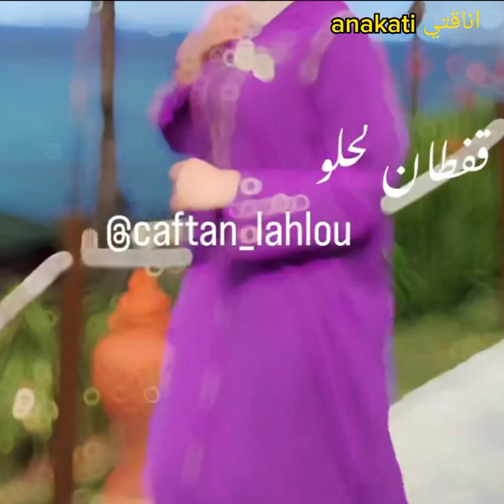العد العكسي بدا اروووع خياطة تشوفيها لجلابة بآخر ما كاين للعيد 2023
Jellaba Aïd 2023،Jellaba،2022،Jellaba، 2023,Caftan jellaba chic،Super caftan et jellaba،
New collection jellaba،Jellaba crêpes,Jellaba très chic,Tendance jellaba
جلابة 2 بياس للعرائس
جلابة كريب